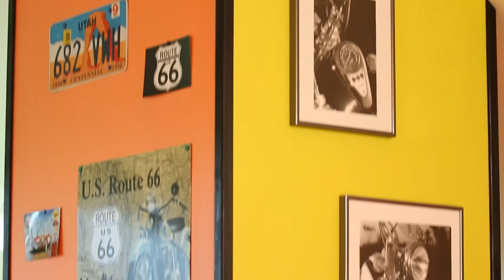Прекрасное место для досуга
Еще один пример грамотно спроектированного одноэтажного дома. На момент строительства хозяевам не нужна была большая площадь, да и финансы не позволяли сделать сразу два этажа. Поэтому они построили одноэтажный дом, но предусмотрели возможность сделать жилую мансарду в будущем. Теперь под крышей разместились бильярд, домашний кинотеатр и мини-бар. Прекрасное место для досуга!